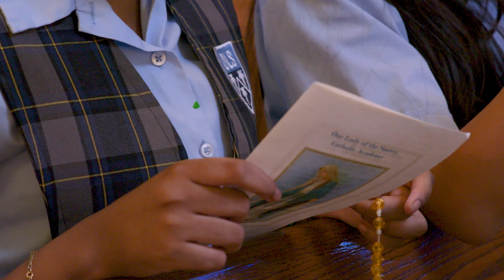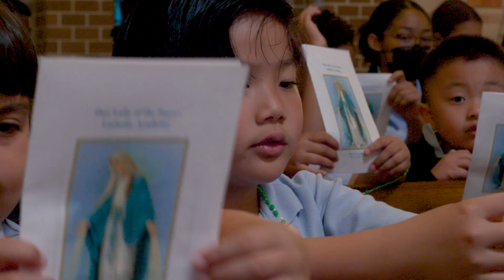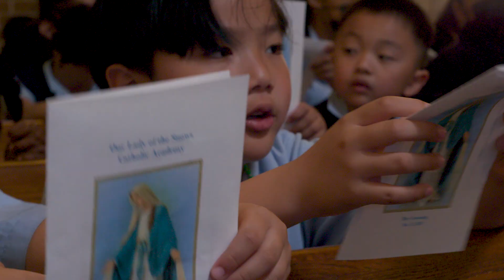May Crowning From Our Lady of the Snows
In this month of May, we honor the Blessed Virgin Mary. Three of the Diocese of Brooklyn's Catholic Academies, along with students who won the Diocesan Mary, Mother of All Art Contest, came together to honor Mary with a traditional May Crowning and Glorious Rosary at Our Lady of Snows Roman Catholic Church.